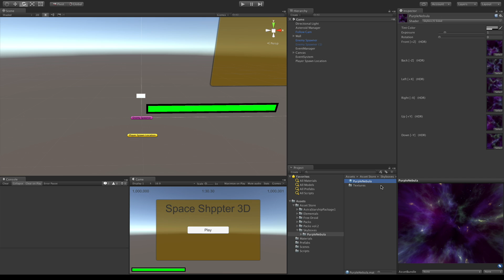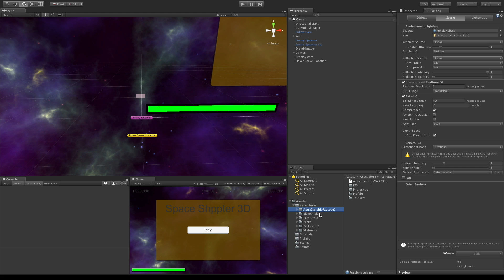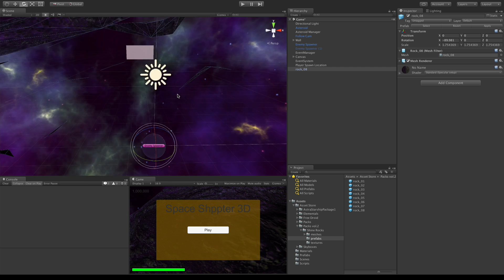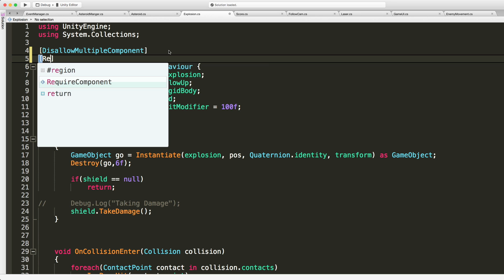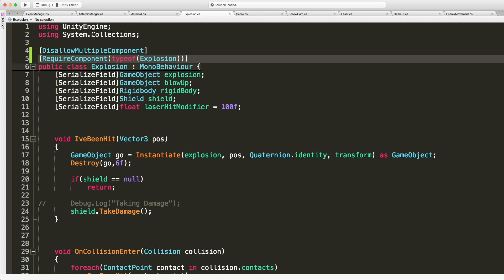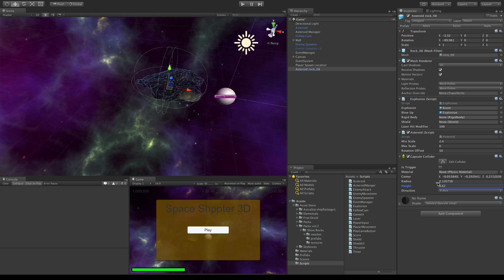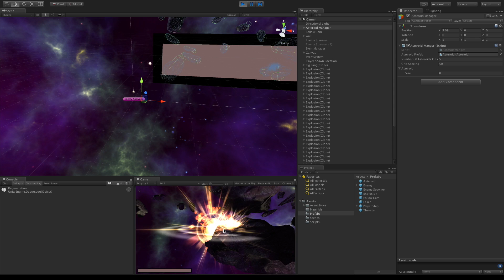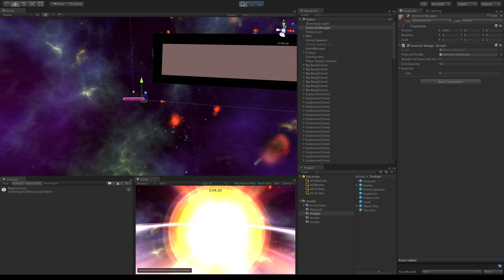Asteroid Prefab Setup - Unity 3D Game Development: Week 3 Game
Today I wanted to start getting some assets from the Unity Asset Store for our game. It can take hours sorting through all of the assets, so I have gone ahead and downloaded some of the items that I know I will need. Here is a list of the items that I have.

We are going to set up the Asteroid Asset Prefab, and the Skybox in this video.